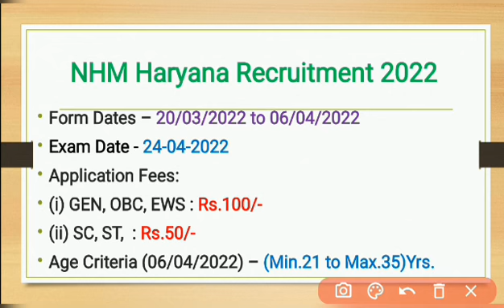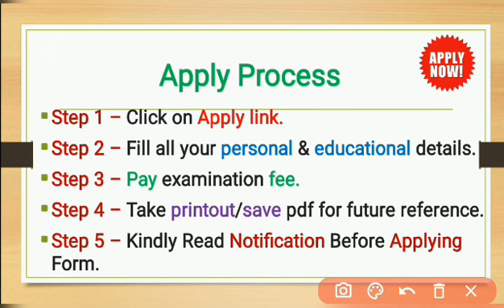NHM BSC Jobs | Staff Nurse Jobs | Latest Govt Jobs | Apply Now